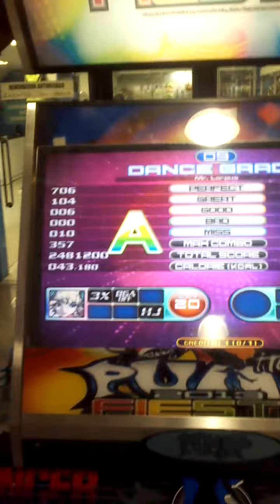CAOS (Campeonato OnLine de Salvador de Pump It Up) - 3ª RODADA - Mr. Larpus (s20 / HJ) - Dinael